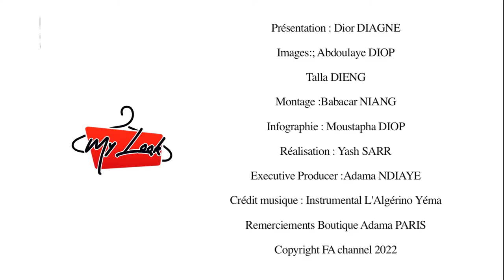MY LOOK 281